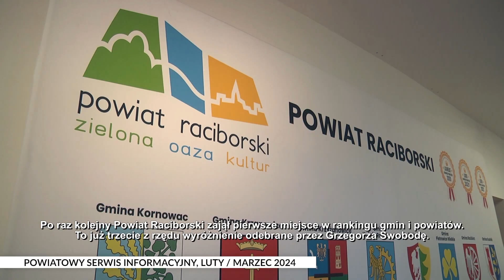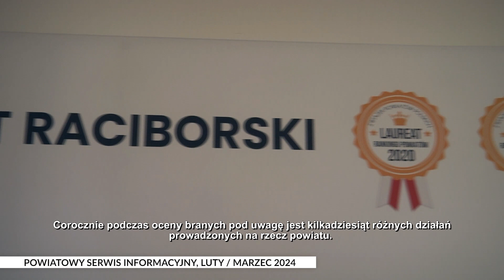Racibórz. Powiatowy Serwis Informacyjny